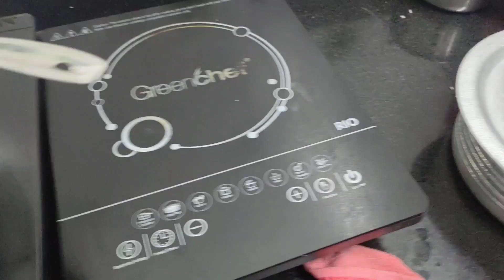Aaj se fir se routine main a gai | 15 August | Har Ghar Tiranga mere ghar bhi Tiranga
@Cook with Patri and Vlogs